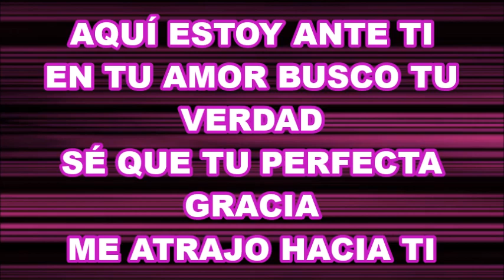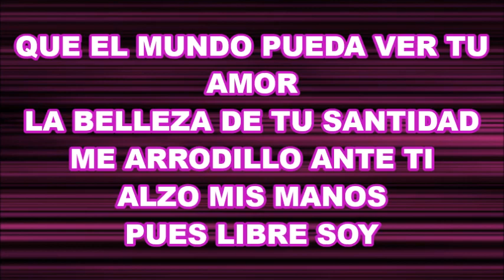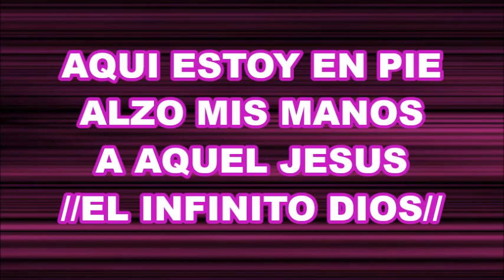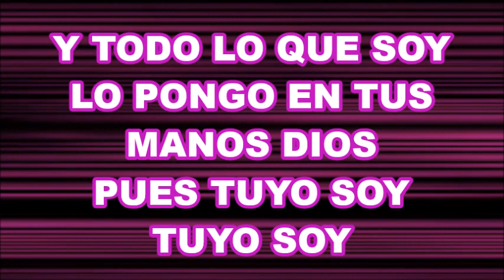Tuyo Soy - En Espiritu Y En Verdad Pista